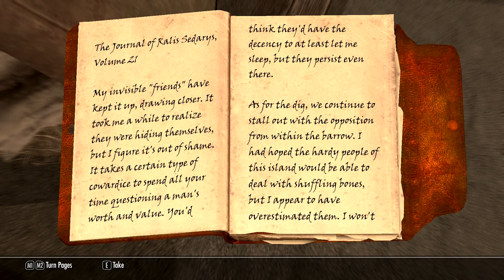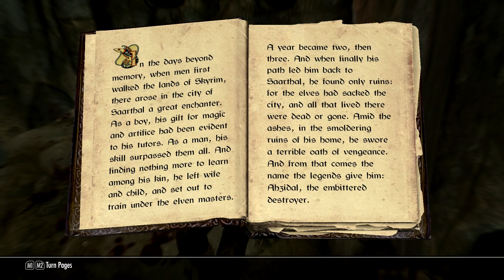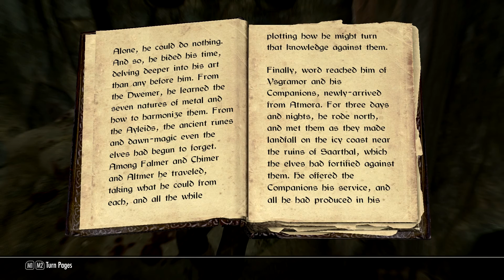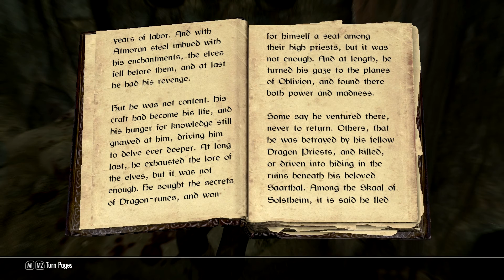Pulling Me Back In - Let's Play Skyrim Part 258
In this part, we head back to Solstheim yet again.  It seems Kolbjorn Barrow is still in need of my assistance, which involves me fighting and then paying some more.  Then, we take on a quest line that I got a request for.  It's time to head back and talk to Neloth and see what else he has in store for us.